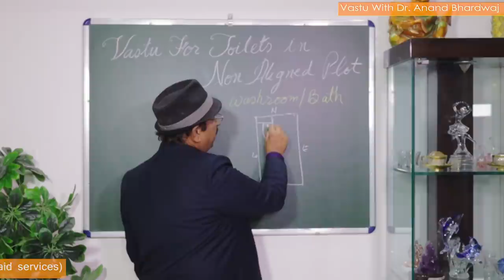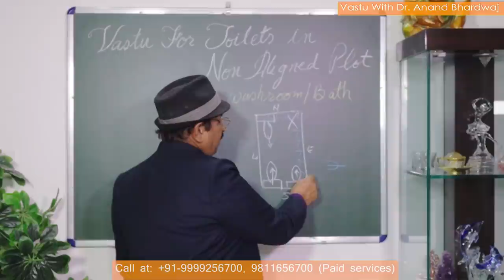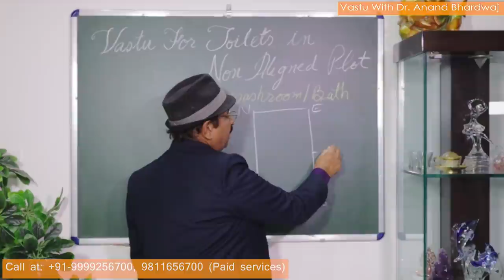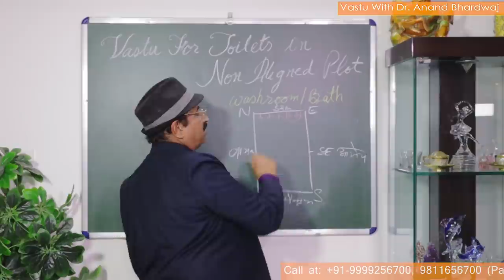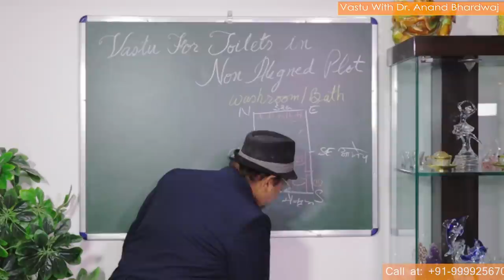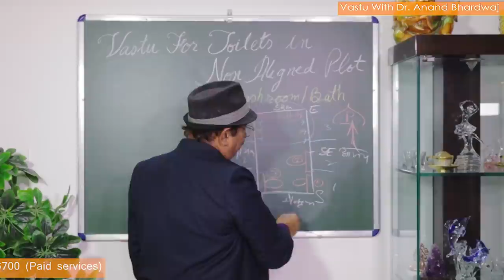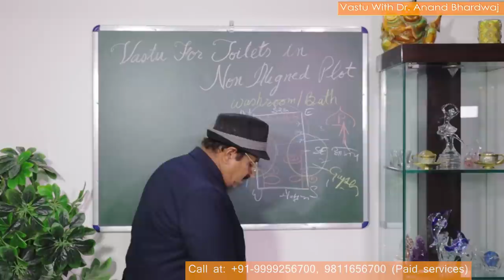टॉयलेट-वास्तु Tips, Vastu for toilet, Vastu shastra for toilet, toilet Vastu remedies & directions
साथियों आज हम बात करते हैं टॉयलेट यानी कि शौचालय के बारे में।  इस यूट्यूब वीडियो में मैं आपको बताऊंगा कि किस तरह से आपको अपने घर में वाशरूम  टॉयलेट और बाथरूम आदि बनाना है तो कैसे बनायें।  क्योंकि यदि आपका वास्तु के अनुसार बना होगा तो घर में पॉजिटिव एनर्जी अपने आप आ जाएगी इसके लिए इसे ध्यान से देखिये because Vastu for toilet or toilet as per Vastu is a very vast topic in Vastu & Vastu tips for bathroom including Vastu tips for bathroom and toilet in Hindi are explained here by Dr. Anand bhardwaj. Hence we will highlight the prime factors related to Vastu for toilet-बाथरूम वाशरूम व टॉयलेट का वास्तु in Hindi language also. We will take up Vastu for bathroom as well as toilet direction as per Vastu in details to make clear the facts & figures of Vastu as per belief in vedic Vastu shastra. Therefore Vastu tips for toilet and bathroom which are closely associated with health & Vastu. भूलकर भी इन 5 दिशाओ  में शौचालय नहीं बनाना. Vastu tips for toilets and toilet Vastu remedies & directions defined in simple language by Dr. Anand bhardwaj. In this very crucial topic of Vaastu for toilet we will try to include all the precautions so that simple & effective remedies for toilet may not be difficult & if the toilet is as per Vastu then no need of any remedy. Vastu for toilet is a very vast topic and when we talk about the right location and right direction of toilet washroom or bathroom then we have to take care about all the directions and in case if you have made the any toilet in south west and southwest then better to do Vastu corrections without demolition. Toilet Vastu remedies for north east Vastu factors are very essential to be looked upon because if the remedy is not being done then it may create problem to the health, wealth and harmony of the family. If you have any question about Vastu for toilet seat direction, Vastu for toilet seat location or Vastu for toilet location or Vastu for toilet direction then we can discuss on the youtube videos reviews which are being put by the viewers who have join our videos and subscribed our channel. This is an easy task & Dr. Anand Bhardwaj always suggests to take care of toilets so that they are not located in these 5 directions i.e. east, north-east, south-west, north & south-east. We have defined the interior of a toilet as per Vastu if the toilet is located on its cardinal directions & on non-cardinal directions also called the tilted or skewed on its north-south axis. The best remedy for toilets in negative directions is using sea-salt placed in non-metallic plate in toilets & be replaced every 25 days. This is the simplest method to be used as the remedies of a toilet in wrong or anti-Vastu directions. Try to keep all the washrooms as clean as possible & the lid of toilet seat should be covered or closed after use. Good flush system with enough water is also needed- Says Dr. Anand Bhardwaj.